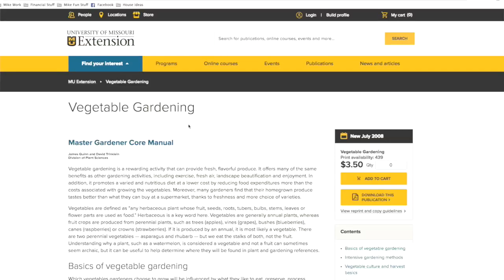How to Get Started Raising Your Own Food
Raising your own food on a large scale can be discouraging and rewarding; frustrating and fulfilling; or a lot of work and a great way to get sunshine and exercise, depending on how the year goes.  Farming and raising crops has never been an exact science and that discourages a lot of people from diving into it, as we discuss in this video.

I speak with "Farm Dan", a guy I've known since high school, who has made his living raising and selling food at Fassnight Creek Farms, right in the middle of Springfield, Missouri.  If you're ever in the area and catch the KY-3 noon news you might see Dan, he does a gardening segment once a week.  He's preparing for the busy season and took time to discuss what to expect when you're first getting started in raising your own food.

I've been around gardening enough to know that every year is different, there's no guarantee of success, and there's always a possibility of total failure.  But, when everything works, raising your own food is a healthy activity, both from the labor that you put into it, and from consuming produce that you've tended with care and you know is safe to eat.

So get out there and plant the garden!  It won't always be successful, but the more you do it the more chances of raising a great crop you'll have.  There's something greatly therapeutic about digging in the dirt!